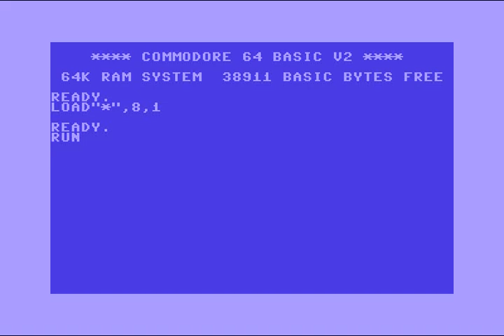Crime Connection Intro 1 ! Commodore 64 (C64)